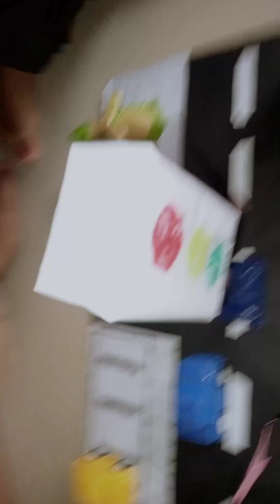Traffic signal model